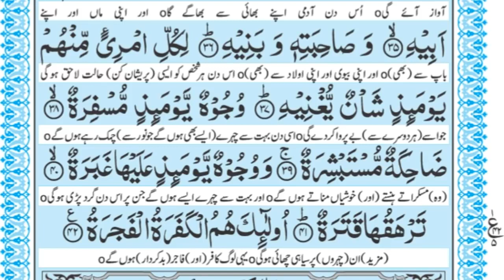*Aj ki khubsoorat Tilawat*